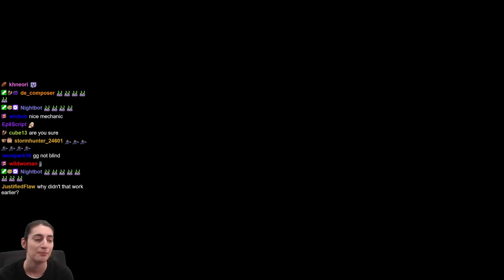One of the COOLEST Troll-y Endings I've Seen! Super Mario Maker 2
Not the basics by prof.Dori (PCR-WV3-F2G)